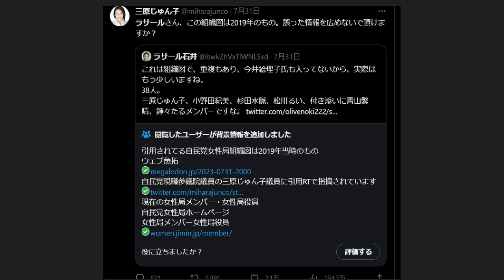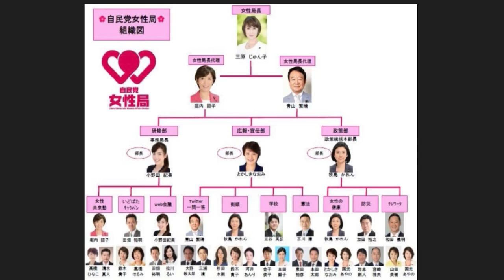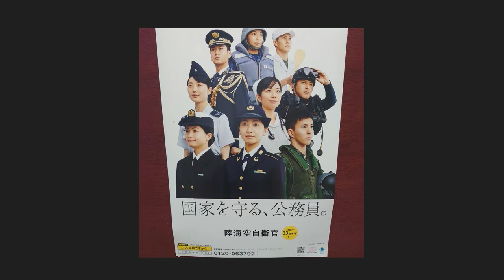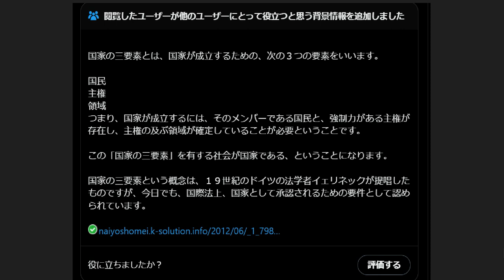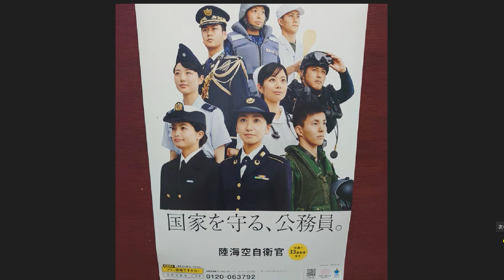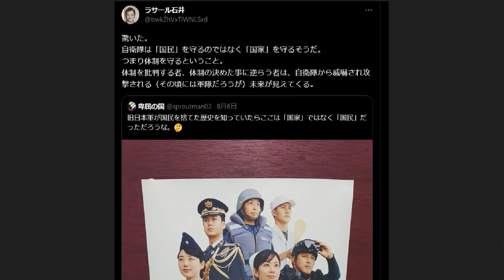ラサール石井さん連続被弾・・・散る